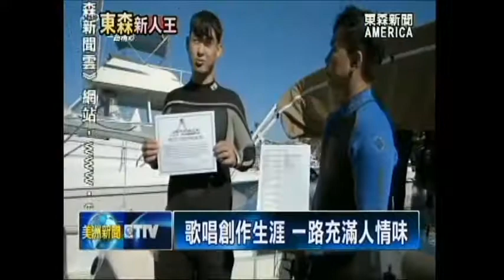前新人王曾國睿 新單曲「台灣製造」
同樣鼓勵華人青年，發揮才華與創意! 前東森新人王優勝選手，曾國睿，最近特別宣布，推出全新單曲「台灣製造」。內容包含 懸疑的電影片段、與 熱情的美式嘻哈風格，唱出台美人新世代，特有的台灣味。